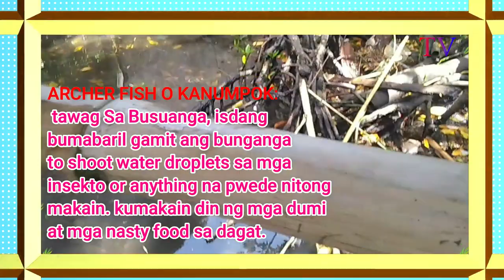Dapat Alam Mo To Bago Mo Bilhin O Kainin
Ang Archer fish or kanumpok sa mga Taga Busuanga ay isang isdang madalas nakikita sa mga bakawan at itoy may kakayahang mag shoot ng water droplets para targeten ang mga insecto o iba pang mga hayop na gusto nitong kainin sa mga bakawan.. naranasan nadin namin na kahit ang tao kapag ka nakaupo or nakatayo sa tulay or bakawan mapapansin mo na may bumabaril sayo ng tubig at ito ay gawain ng isdang archer or kanumpok.

Para mapanuod mo ang iba pang mga videos pwede niyo pong bisitahin ang aking Mga playlist sa mga link na ito:

Address: Barangay Concepcion Busuanga Palawan Philippines